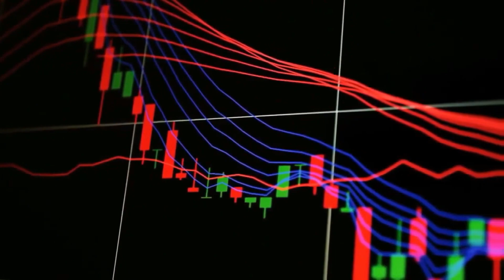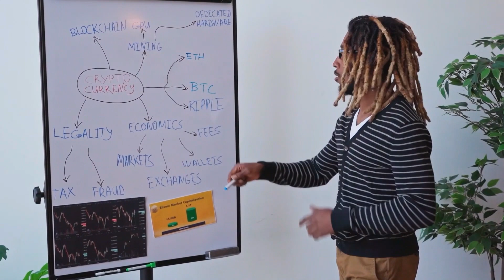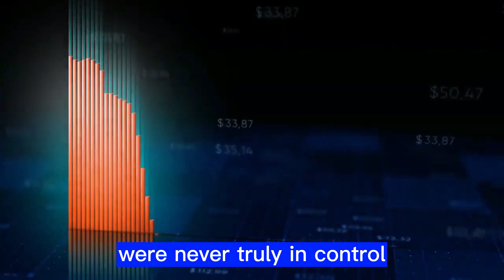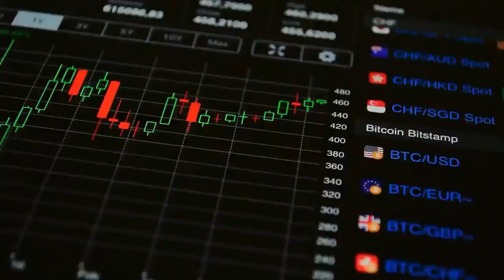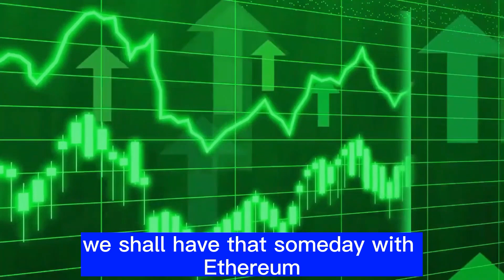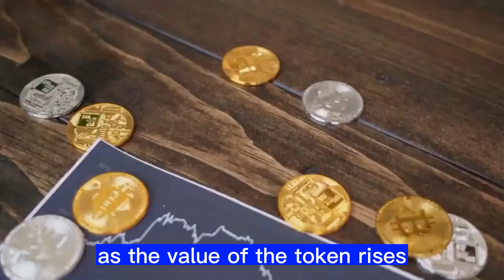Dark Truth Exposed: Attack on Ripple & XRP is Real ! XRP LATEST NEWS TODAY'S